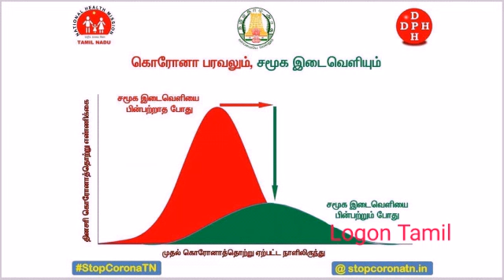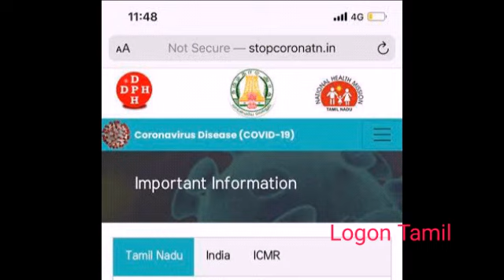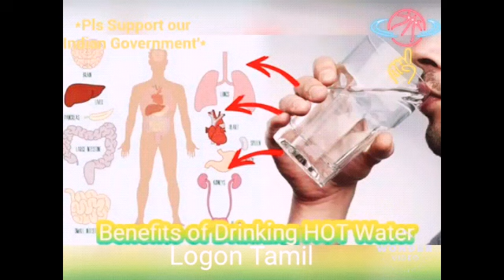coronavirus latest news | coronavirus latest update | coronavirus latest news in india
stopcoronatn.in இந்த வீடியோவில் வைரஸ் பற்றிய தடுப்புமுறை மற்றும் நமது தமிழ்நாடு அரசு மேற்கொண்டுள்ள இணையதள புதிய யுக்திகளையும் அது எந்த வெப்சைட் என்பதையும் வைரஸ் பாதிப்பால் ஏற்பட்டுள்ள தகவல்களை தெரிந்து கொள்ளவும் தகவல் பற்றிய அறியவும் மிகவும் பயனுள்ள இணையதளம் ஆகும். எனவே மக்கள் அனைவரும் இதனை பயன்படுத்திக் கொள்ளுமாறு கேட்டுக்கொள்கிறேன் மேலும் இந்த வீடியோவில் மழலை செல்வம் விழிப்புணர்வு பேச்சையும் இணைத்துள்ளேன்.
coronavirus vaccine,
coronavirus italy,
coronavirus china,
coronavirus wiki,
coronavirus treatment,
coronavirus cure,
coronavirus australia,
coronavirus antidote update,
coronavirus airborne,
coronavirus affected people